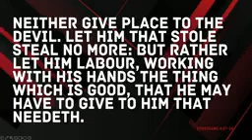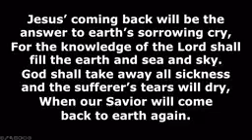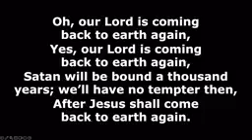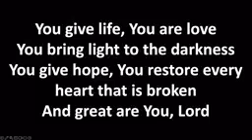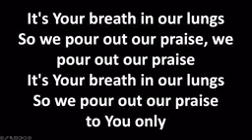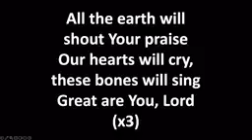(Don't) Give Place to the Devil